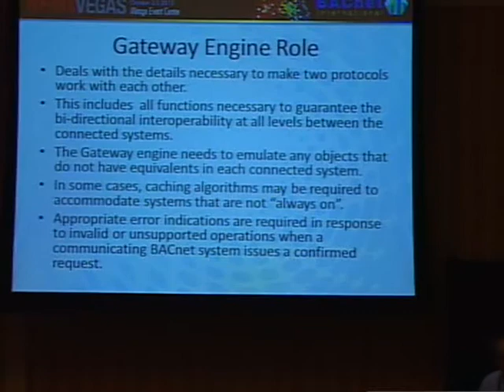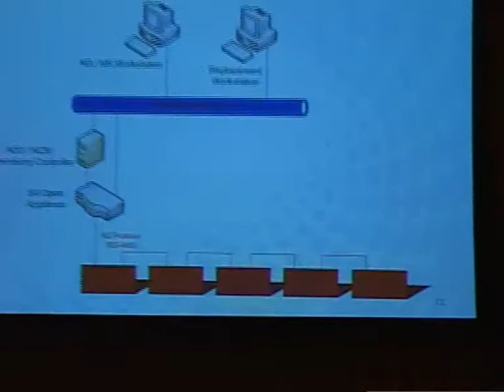Steve Jones presents "When To Use A BACnet Gateway"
Steve Jones, Managing Partner of The S4 Group, Inc. presents "When To Use A BACnet Gateway" at 2012 NFMT Vegas. For a PDF copy of presentation slides, please